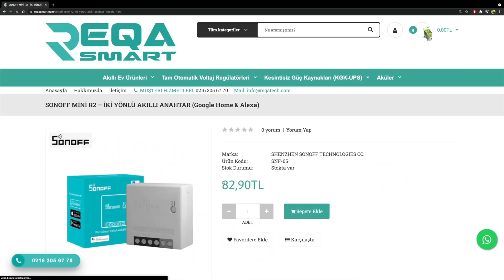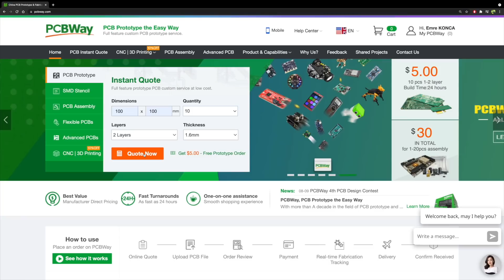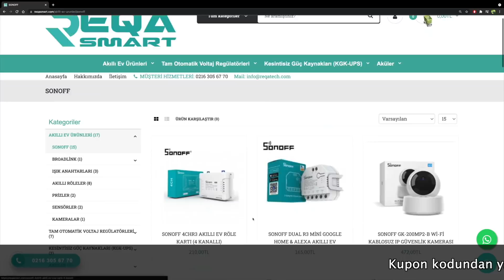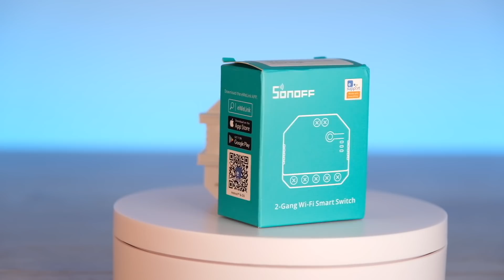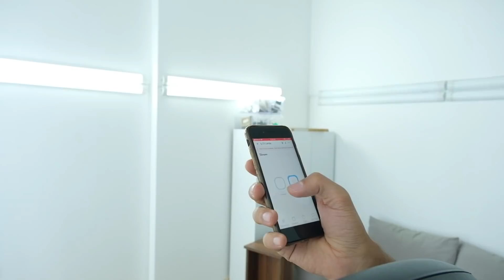SONOFF Akıllı Ev Sistemi ile Evini Akıllandır (En Uygun Fiyatlı SONOFF'lar) | ReqaSmart & ReqaTech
Yıllardır SONOFF'un akıllı ev sistemlerini kullanıyorum ve memnunum. Piyasadaki en ucuz ev otomasyonu cihazları olmasına rağmen çok stabil ve kaliteli iş çıkarıyorlar. Bu videoda, akıllı ev sistemleri ile ilgili kısaca bilgiler verdim ve SONOFF cihazlarının kullanımını anlattım. Toplam 18 cihazı akıllandırdım, ofisimde akılsız hiç bir şey kalmadı :)

Videoya özel 'da 17 Ekim 2021'e kadar geçerli %10 indirim kuponu paylaştım. İndirim kuponunu her kullanıcı bir kez kullanabiliyor ancak istediği kadar SONOFF Mini R2 alabiliyor, kargo da ücretsiz. Bu şarlarla Aliexpress'ten bile ucuza SONOFF cihazlarını alabiliyoruz. Kampanya detaylarını 4:26 'da açıkladım.

↘️  Sıralama:
00:00 Giriş
01:03 Neden Sonoff
02:15 Ev Otomasyonu Hakkında Temel Bilgiler
04:26 Kanala Özel İndirim
05:50 Sonoff 4CH Pro
07:00 Sonoff Mini R2 Sisteme bağlama
08:17 Sonoff Dual R3
08:39 Sonoff 4CH
09:11 Sonoff S26 Akıllı Priz
09:36 Sonoff Basic